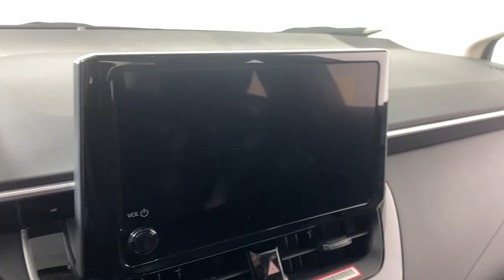2024 Toyota Corolla LE PA Easton, Allentown, Bethlehem, Phillipsburg, Stroudsburg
New 2024 Toyota Corolla LE available at Koch Toyota located in 3816 Hecktown Rd, Easton, PA, 18045. Servicing the Easton, Allentown, Bethlehem, Phillipsburg, Stroudsburg area.
Please mention the stock TA5737 when you contact the dealership for this vehicle.

Your next car could be the  2024  Toyota Corolla. Here's an affordable, efficient Corolla that offers a smooth ride, agile handling, desirable standard safety features, a comfortable cabin that's surprisingly roomy and appointed with high-quality materials and amenities, all wrapped in head-turning style.
 The following are some of this vehicles highlighted options: Keyless Entry, Back-Up Camera, Satellite Radio, Hybrid, Alarm, Electronic Stability Control, Steering Wheel Audio Controls, Traction Control, Tire Pressure Monitoring System, Passenger Vanity Mirror. Get the most out of every drive when you take the wheel of the sporty and practical Corolla. Come in for a test drive and let us help you navigate your automotive journey.